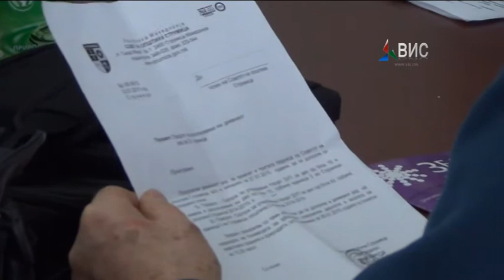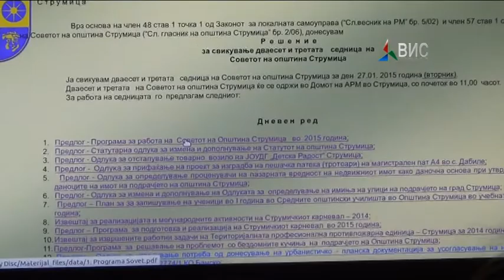Prilog 23 Sednica na Sovet na Opstina Strumica 27 01 15